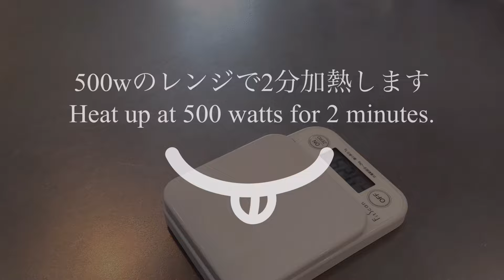甘栗で簡単に作れるマロンショコラの作り方／How to make Chestnut Chocolate.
甘栗をペースト状にしてチョコレートをコーティングしたマロンショコラを作りました。とても秋らしいスイーツに仕上がりました。
I made marron chocolat by making a paste out of sweet chestnuts and coating it with chocolate. It feels like fall.

これからも美味しいスイーツを投稿していくのでよろしくお願いします。

【材料】
10個分
甘栗200g
牛乳100g
砂糖60g
有塩バター10g
コーティングチョコ100g

【Ingredients】
10 pieces
200g Sweet chestnuts
100g Milk
60g Granulated sugar
10g Salted butter
100g Coating chocolate

お勧め動画